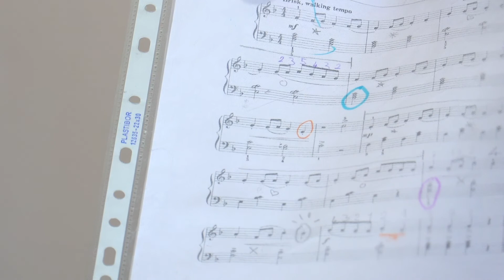Lezioni musicali aperte - Episodio 1: Play&Piano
Le lezioni musicali aperte della Scuola di Musica della Civica Orchestra di fiati "G. verdi" - Città di Trieste si pongono lo scopo di avvicinare il pubblico alla musica in maniera semplice ma intuitiva, coinvolgendo i docenti e gli allievi della Scuola di musica della Civica Orchestra di fiati “G. Verdi” - Città di Trieste. Spazio dunque ai docenti e agli allievi, a chi vive la musica ogni giorno e a chi sul campo si occupa di didattica musicale.
In questa prima puntata il M° Alessio Bergamasco, docente del corso di Play&Piano, ci spiegherà in che cosa consiste questo corso di avvicinamento al pianoforte per bambini dai 4 anni e parlerà del metodo di insegnamento che sta alla base del corso (Music Learning Theory e Audiation). Insieme agli allievi del corso di Play&Piano il Maestro Alessio Bergamasco ci illustrerà con esempi pratici le principali linee guida del metodo della Music Learining Theory.
Un ringraziamento speciale al Maestro Alessio Bergamasco e a tutti i nostri piccoli musicisti del corso di Play&Piano: Davide, Anita, Marilù, Hugo e Olivia!

Per scoprire tutti i corsi della nostra Scuola di Musica con sede a Trieste, Udine e Gorizia puoi consultare il nostro sito (selezionare la voce "La Scuola di Musica" e la sede di riferimento) o le nostre pagine social Facebook (@scuoladimusicatrieste oppure @scuoladimusicaudine) e Instagram (@orchestradifiati.trieste).
In alternativa potrete contattare i seguenti numeri:
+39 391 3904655 (Segreteria Scuola di Musica - Sede di Trieste)
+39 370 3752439 (Segreteria Scuola di Musica - Sede di Trieste)
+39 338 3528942 (Direzione Scuola di Musica)